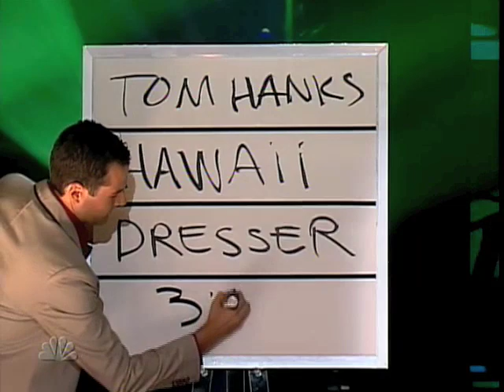Mike Super Predicts Murder LIVE on NBC's Phenomenon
On NBC's TV Show Phenomenon, Magician Mike Super impossibly predicts details of a random murder!  Mike performs this feat every night LIVE in his stage show!